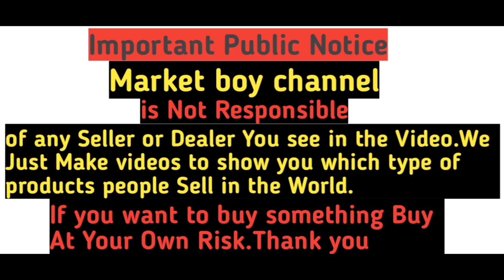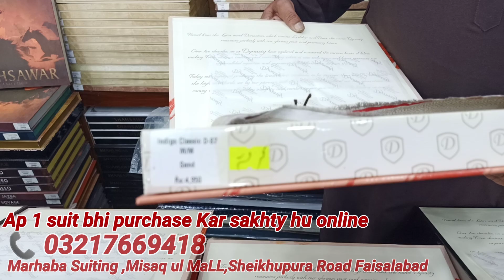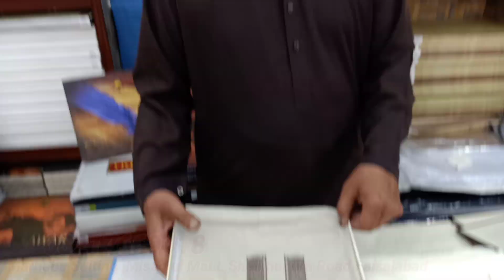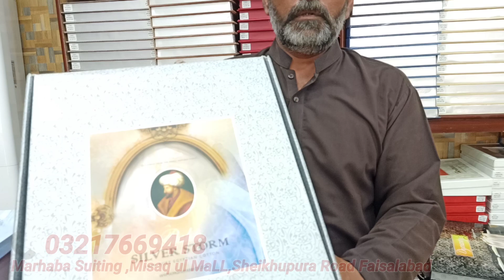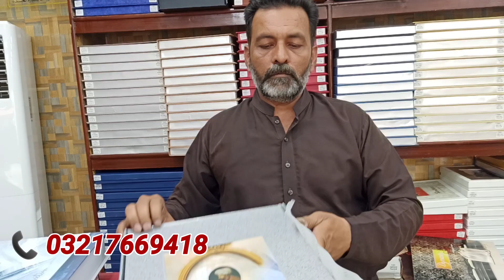Original Branded Men's Shalwar Kameez Unstitched Suit Price in Faisalabad Pakistan | Market boy"